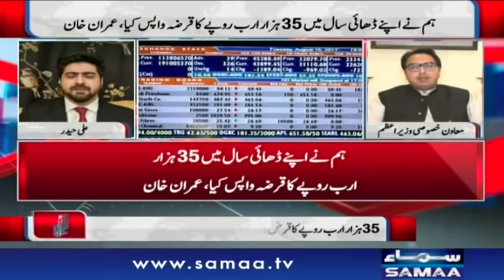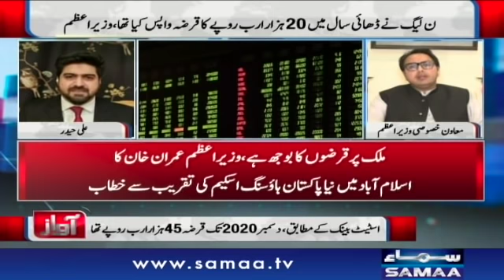How did the government repay the loans of Rs 35,000 billion? - Awaz | SAMAA TV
Host: Ali Haider
Someone needs to hold the people in power accountable for their decision-making...
Join Ali Haider as he searches for answers to the questions you are asking